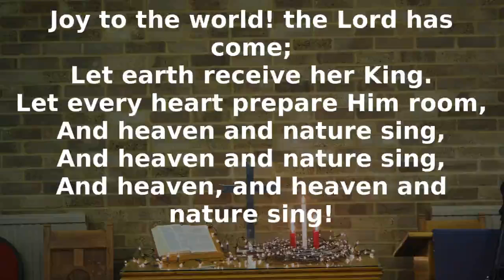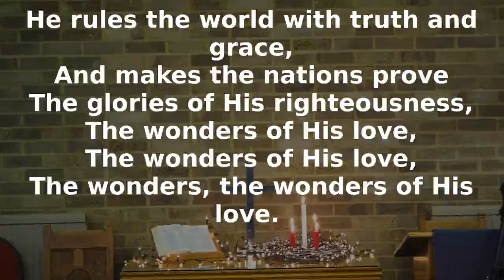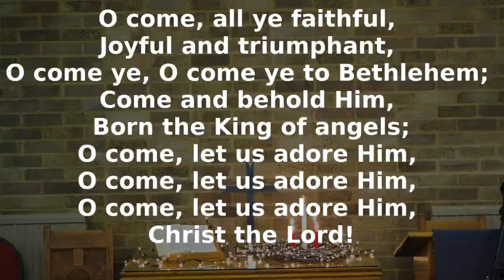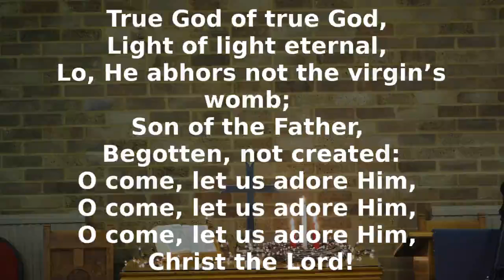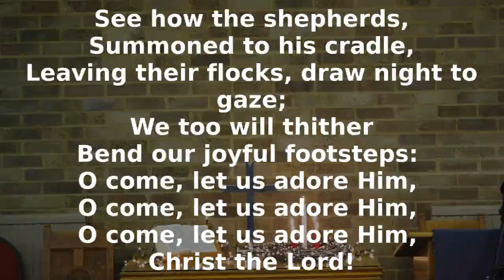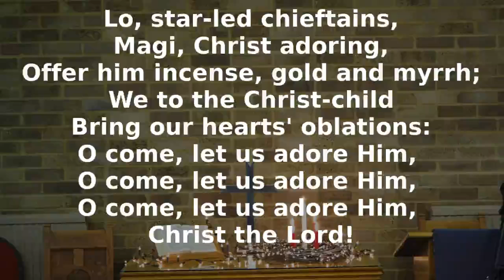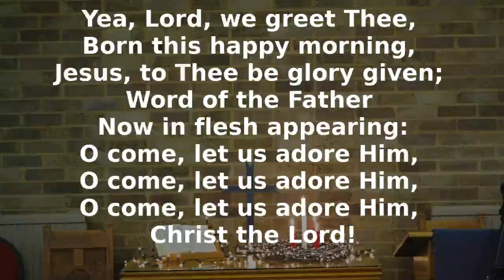Christmas morning worship - 25-Dec-2020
Christmas morning worship with Rev David Jebb